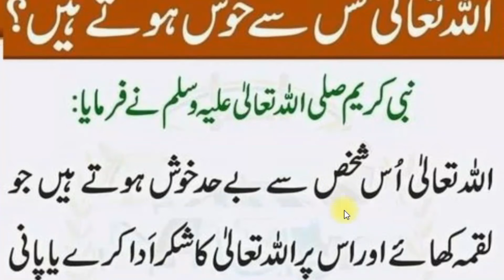Allah Taalaa Kiss Sey Khush Hotey Hain